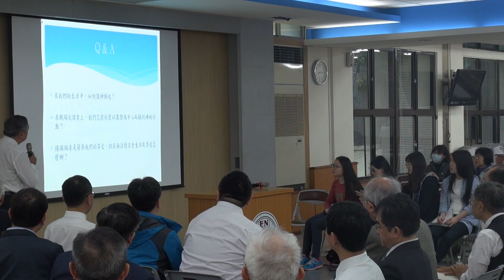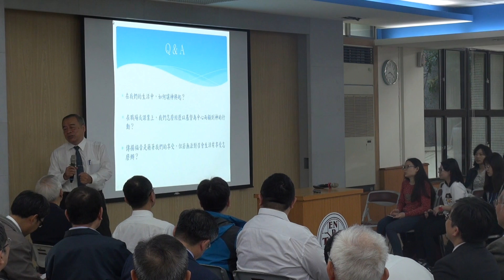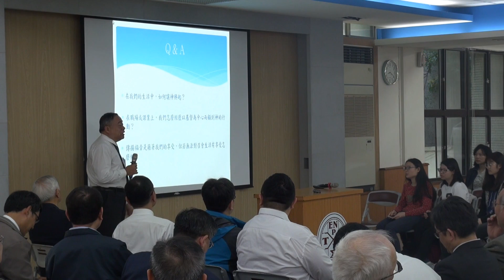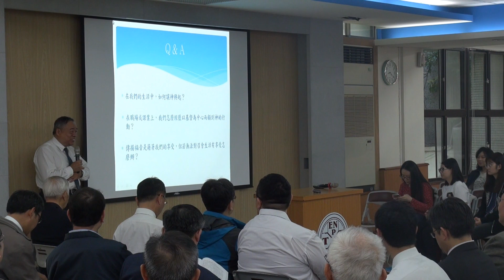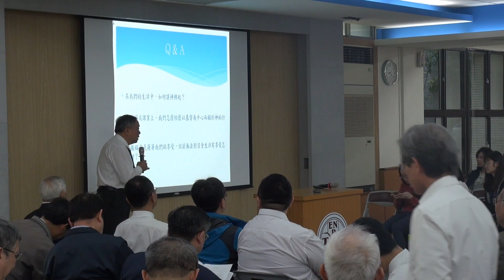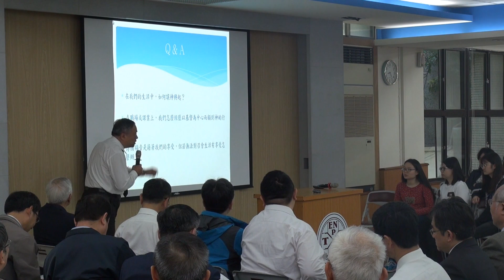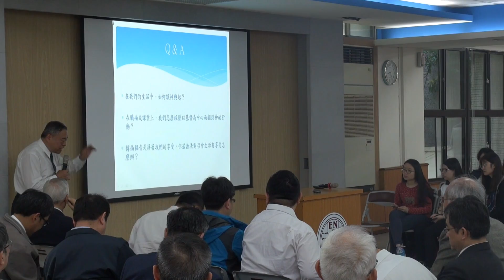【陳涵《基督從祂的成為肉體，經過祂的升天，到祂的再來，乃是神在地上行動的中心》晨興聖言─ 民數記結晶讀經(二)〈第十二週〉】2019. 4.6花蓮市召會